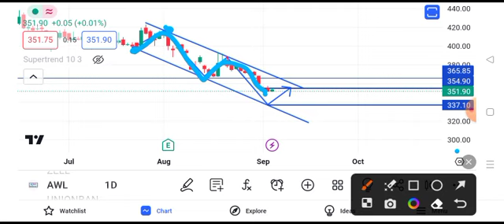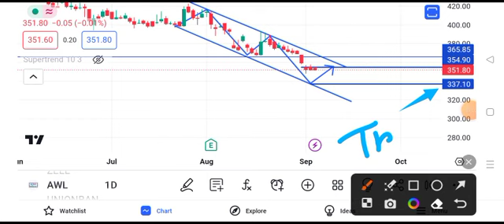adani wilmar share news today || adani wilmar share latest news today